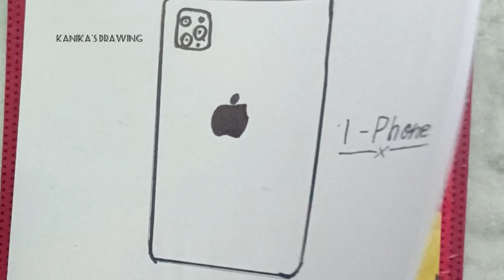I Phone Drawing